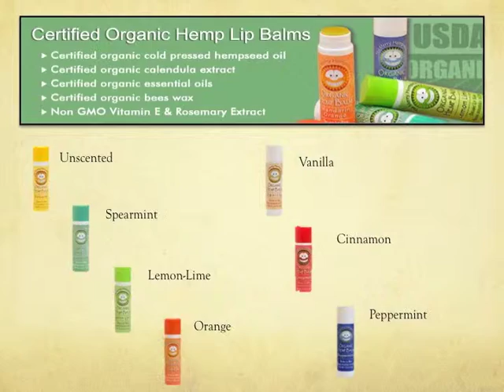The merry Hempster Products by TL 2011 - Large.m4v